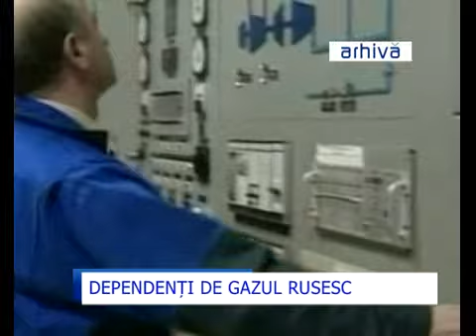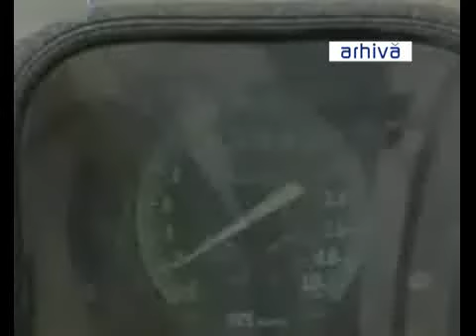Dependenti de gazul rusesc